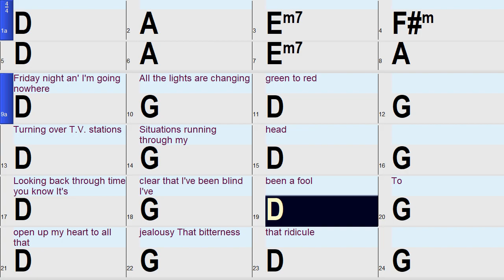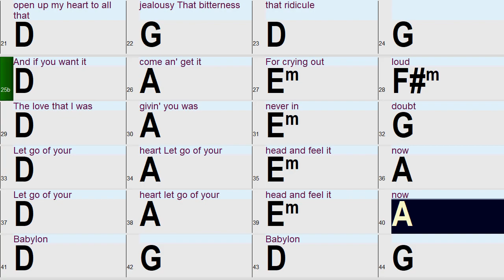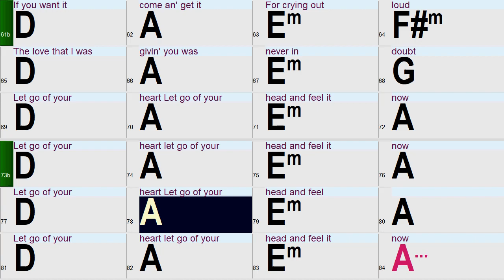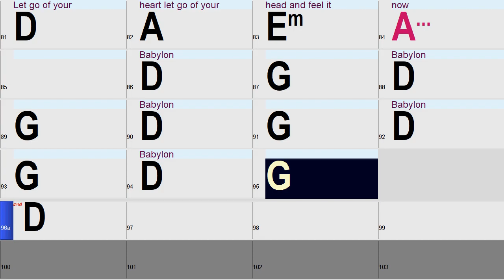Babylon (in the style of David Gray) A fun and Easy Band-in-a-box backing track with lyrics